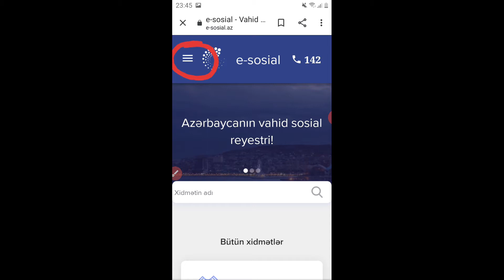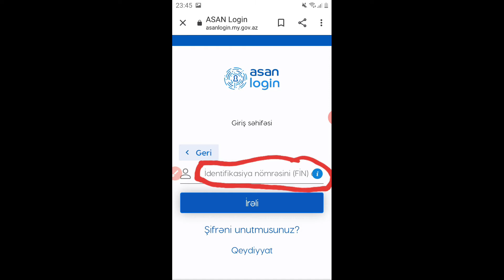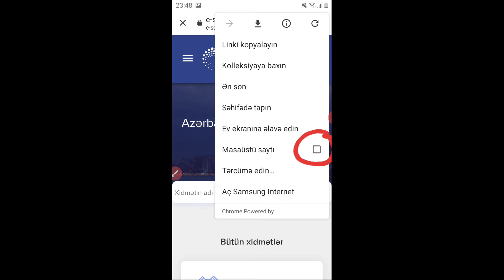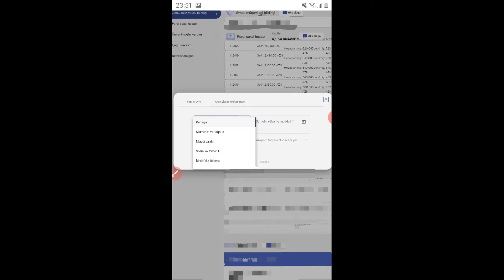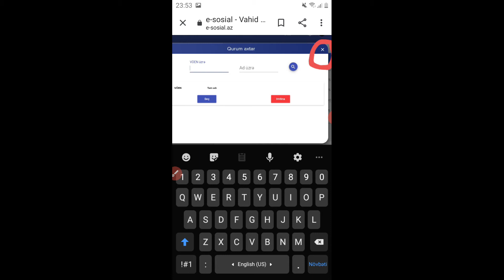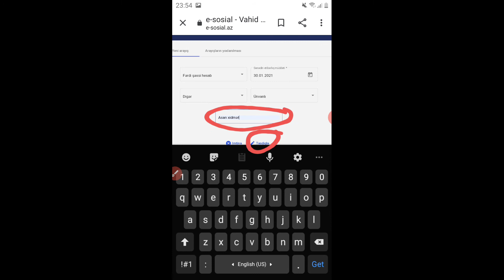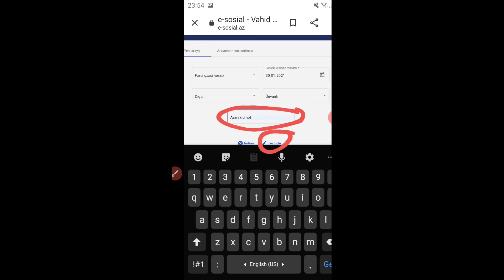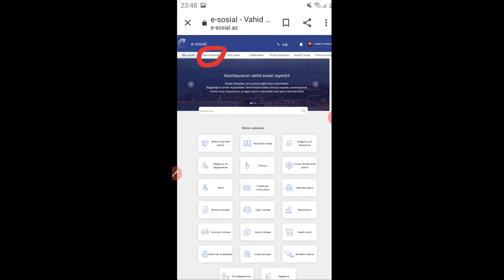İş yerindən arayış almaq. Online arayis. e-sosial.az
e-sosial.az portalından iş yerinə dair arayış almaq üçün nə etmək lazımdır videoda sizlərə görsətdim